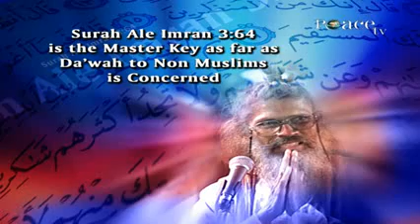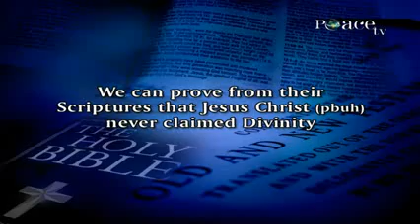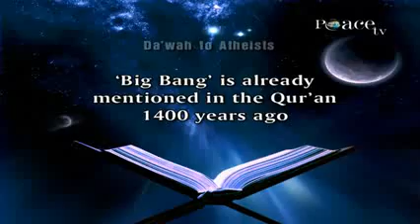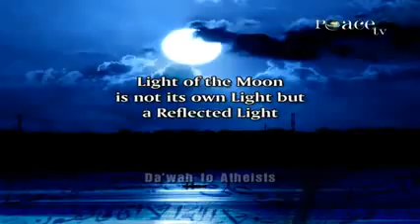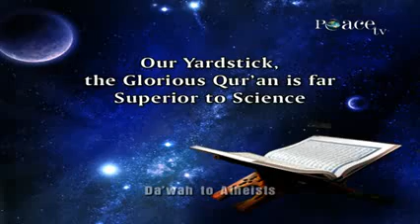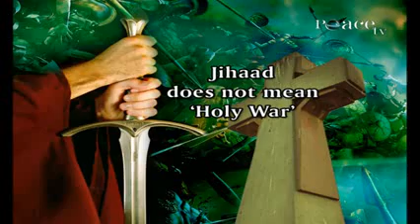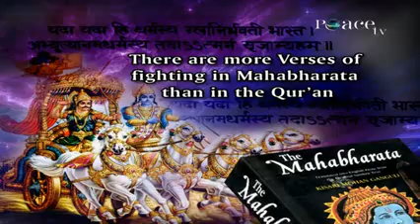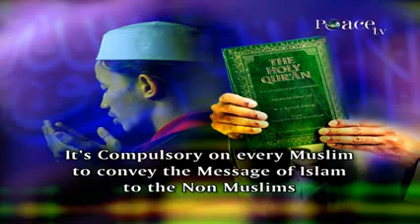The Role of a Muslim in a Non Muslim Society by Dr Zakir Naik Part 2